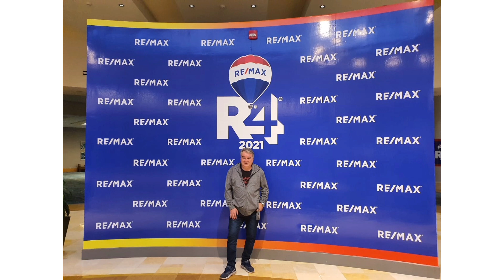VIDEO DE PASE A PURO GUSTAVO CORREA